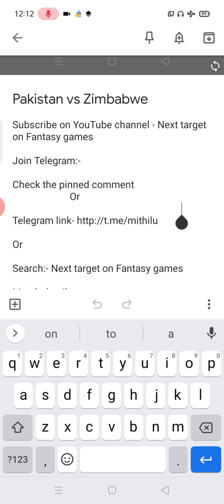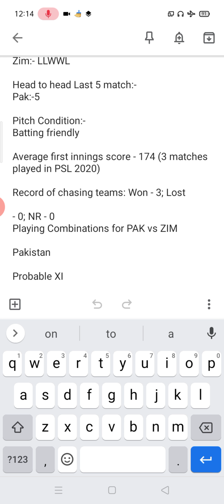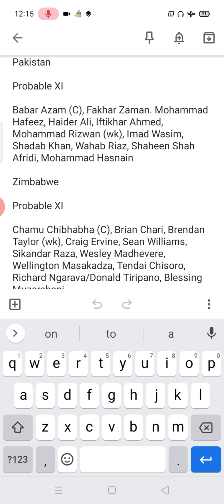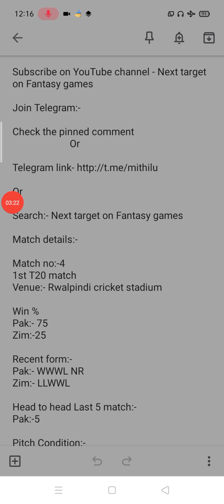pakistan vs zimbabwe| pak vs zim | pak vs zim dream11 | pak vs zim T20 | pak vs match no 4